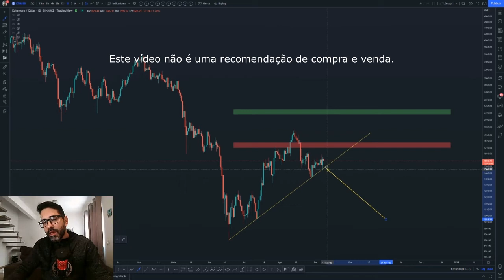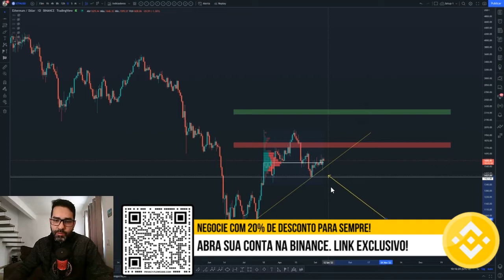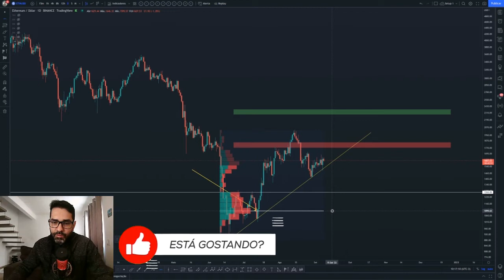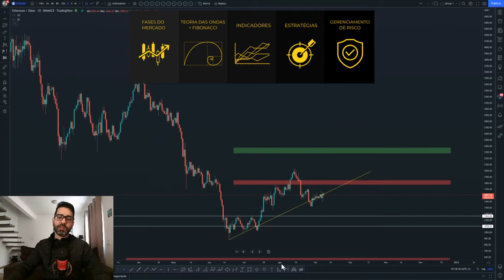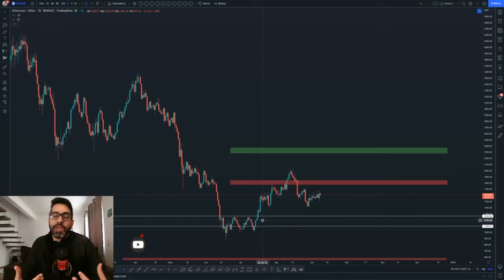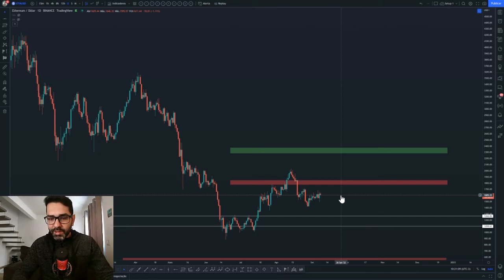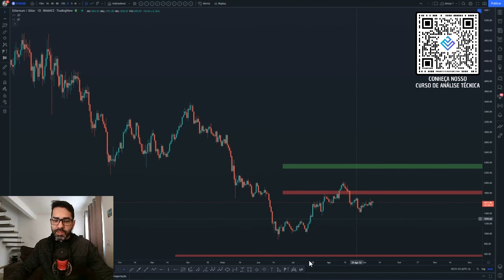ETHEREUM 🟢 POSSÍVEIS CENÁRIOS PARA O PREÇO NO PRÉ-THE MERGE! ETH NA ANÁLISE DE HOJE 📈📉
Análise técnica/gráfica de hoje da ETHEREUM ETH com a projeção de preço para esta criptomoeda. Você acha que vale a pena investir nesta cripto? Você pretende comprar ou vender? Deixe a sua opinião nos comentários 💬👇

1. Abra sua conta com o link acima e faça a verificação de identidade.
2. Faça um depósito para sua conta Binance em até 14 dias.
3. Negocie suas primeiras criptos em até 14 dias.

ATENÇÃO INVESTIDORES!